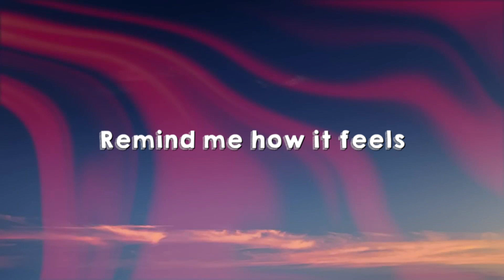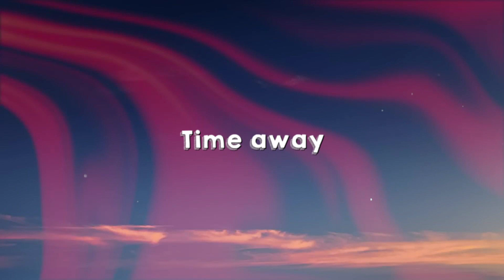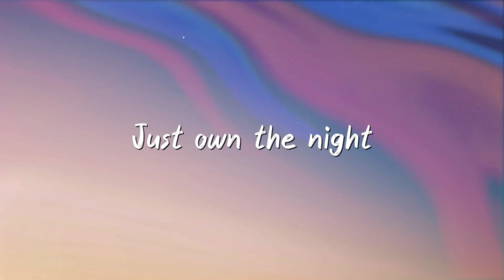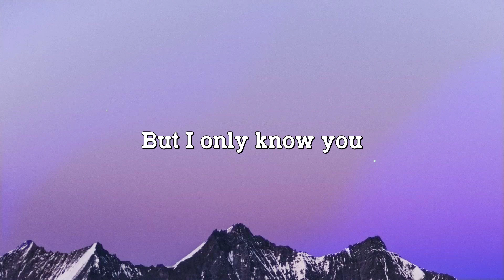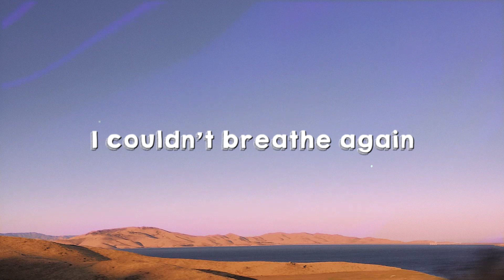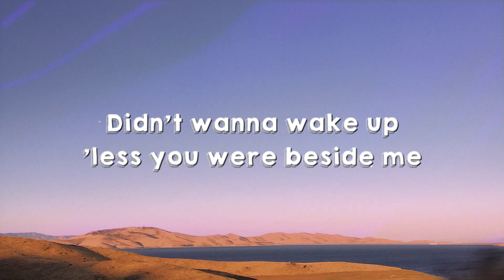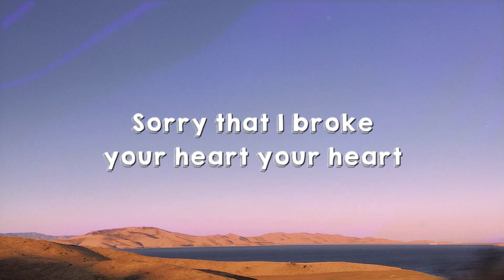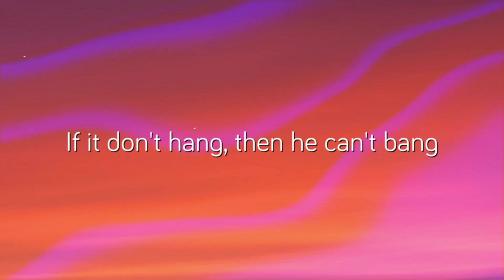Sing Me to Sleep - Alan Walker (Visualized Lyrics) 🌾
Sing Me to Sleep - Alan Walker (Visualized Lyrics) 🌾  Sing Me to Sleep - Alan Walker (Visualized Lyrics) 🌾